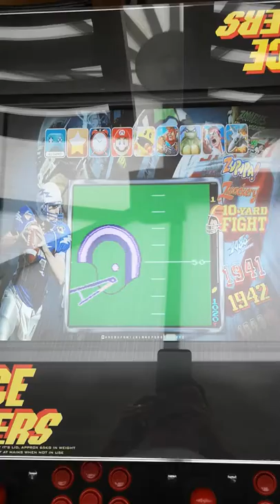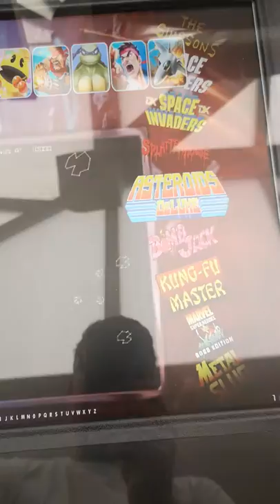Arcade Cocktail Table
Coinops